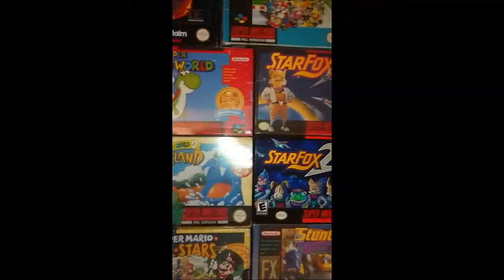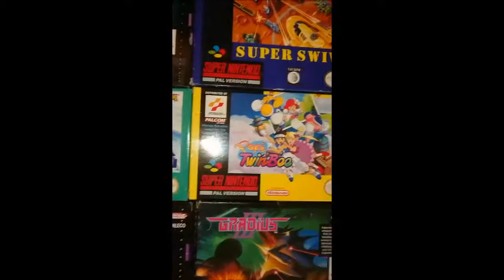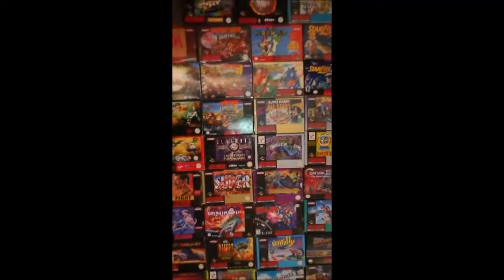Copy of My SNES games, Boxed with Manuals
To this day, still the best console Nintendo ever made... Just a shame it didn't have "blast processing" . . ..